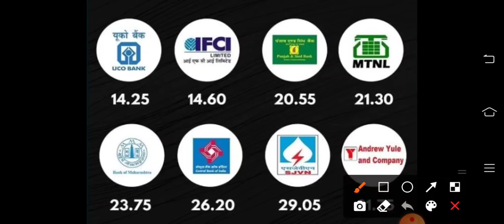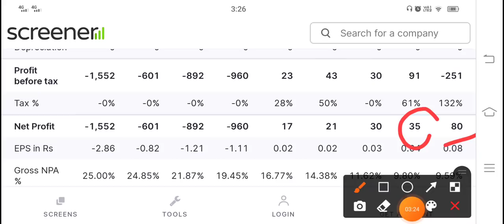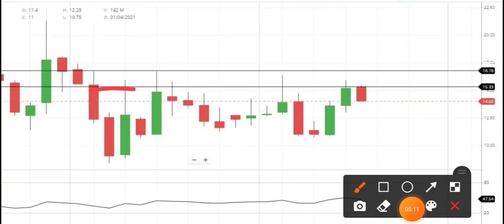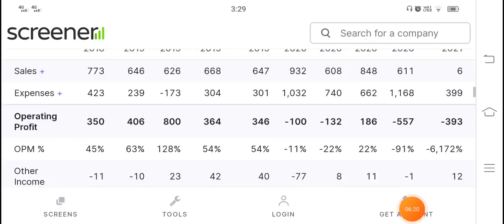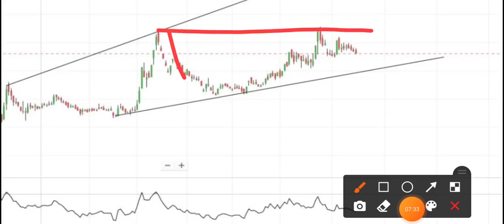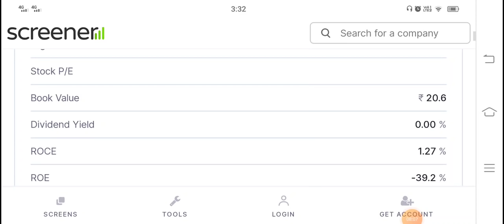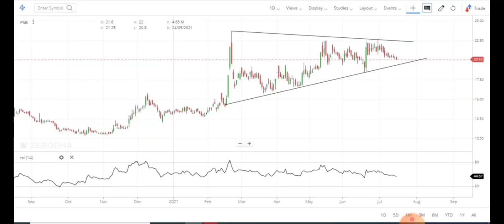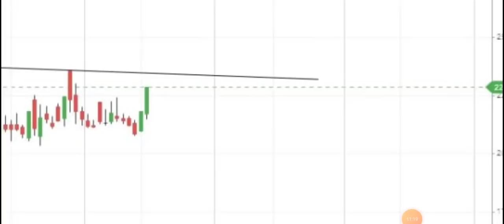Top 4 Penny Stocks Owned By President of India Under 20 Rs - President of India Portfolio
Hello friends, today I am going to discuss the penny stock portfolio of President of India or you can say Govt. of India. All these penny stock are under Rs 20. In this video I will discuss four penny stock of his portfolio, there names are: UCO Bank, IFCI Limited, Punjab and Sind Bank, Mahanagar Telephone Nigam Ltd. if you guys want then I can bring a part 2 video of his portfolio. Below I have share some details regarding the penny stock of his portfolio you guys can also check it. Please ad your own research before investing your money in the stock market or penny stock.

1). UCO Bank

UCO BANK Share Price Today:

UCO BANK share price is up 0.7% to Rs 14.2 on the BSE. On the NSE, the UCO BANK share price is up 0.4% to Rs 14.1.
Over the last 30 days, the UCO BANK share price is up 3.4%.
The current market capitalisation of UCO BANK stands at Rs 140,344.52 m.

2). IFCI Limited

IFCI Share Price Today:

IFCI share price is up 1.4% to Rs 14.1 on the BSE. On the NSE, the IFCI share price is up 1.4% to Rs 14.1.
Over the last 30 days, the IFCI share price is up 5.8%.
The current market capitalisation of IFCI stands at Rs 28,832.74 m

3). Punjab and Sind Bank

PUNJAB & SIND BANK Share Price Today:

PUNJAB & SIND BANK share price is down 0.7% to Rs 20.1 on the BSE. On the NSE, the PUNJAB & SIND BANK share price is down 1.0% to Rs 20.0.
Over the last 30 days, the PUNJAB & SIND BANK share price is down 0.7%.
The current market capitalisation of PUNJAB & SIND BANK stands at Rs 81,255.99 m

4). Mahanagar Telephone Nigam Ltd

MTNL Share Price Today:

MTNL share price is down 2.6% to Rs 22.3 on the BSE. On the NSE, the MTNL share price is down 2.8% to Rs 22.2.
Over the last 30 days, the MTNL share price is up 6.0%.
The current market capitalisation of MTNL stands at Rs 14,017.50 m.

We all know in youtube, there are some guru like sanjiv bhaisn, multibagger point, pro capital faiz, yash tv, the Indian investors, perfect view of stock market and the stock market ka command etc. but vivek rana stocks find new method to give penny stock of UCO Bank, IFCI Limited, Punjab and Sind Bank, Mahanagar Telephone Nigam Ltd share, everyone must follow him on :-

TY :)